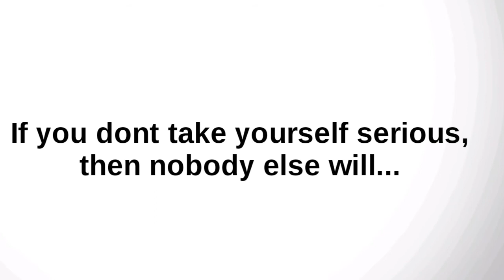Como encontrar/obtener EMPLEOS BILINGUE en Los Estados Unidos.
En este video te daré una lista de trabajos que siempre contratan a personas bilingües! Por lo tanto, si usted está buscando un trabajo bilingüe en los Estados Unidos, es necesario aplicar a este tipo de puestos de trabajo.

I explained everything in English towards the end of the video. ^_^

Ambie's Language Learning Guide to Fluency

❤MY AUDIOBOOK IS NOW AVAILABLE! Listen on the go...